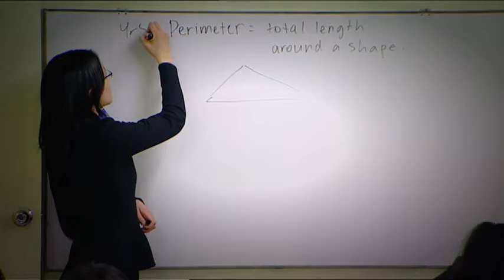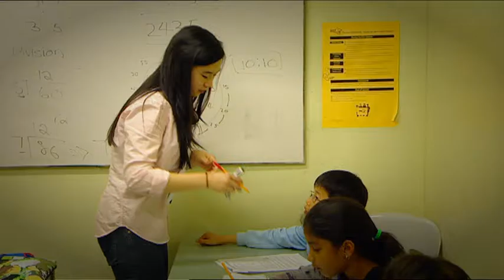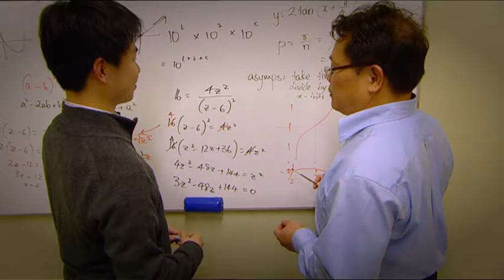2010 EBA Small business finalist Huu Duc Nguyen Nam Quanq Tuition